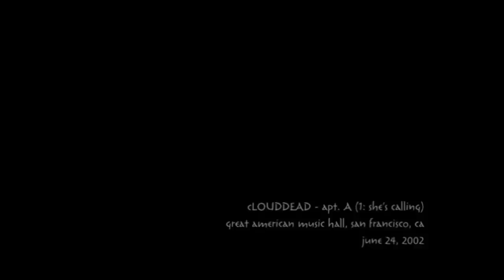cLOUDDEAD - Mush Tour 2002 LIVE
cLOUDDEAD + BOOM BIP